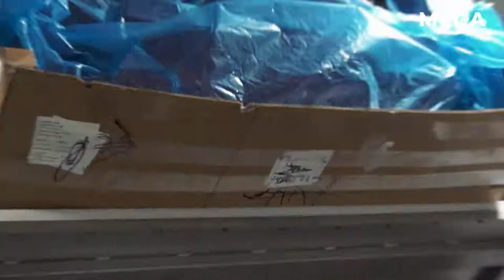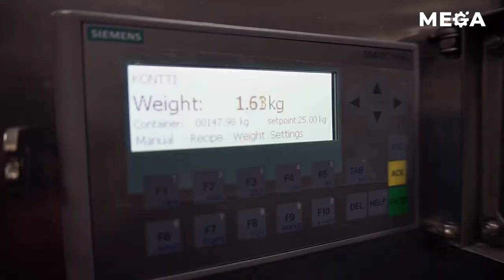MEGA BERRY FRUIT PROCESSING LINE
Cooperating closely with our Customers we optimize the machines, the parameters of which are adapted to the production technology.

☛🎥 Have a look at one of our realizations - MEGA BERRY FRUIT PROCESSING LINE, tailored to the customer's needs, which enables the processing of frozen and fresh berry fruit.

🎯 It is equipped with a complete set of machines, thanks to which we can achieve high quality and efficiency.

✔ Thanks to the cooperation with our customers, we create production lines that meet their requirements.
✔ The machines made of stainless steel, along with appropriate service, will operate for many years.
👉 Learn how to achieve success of your food business. Get the best advice from our Experts!